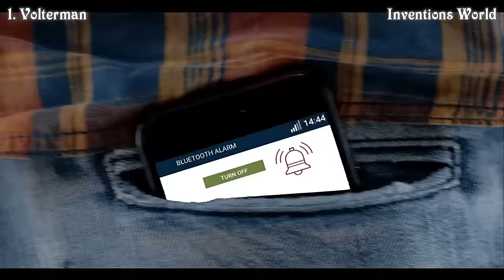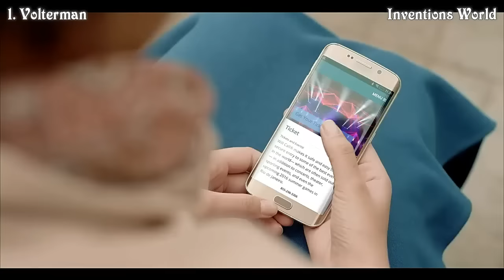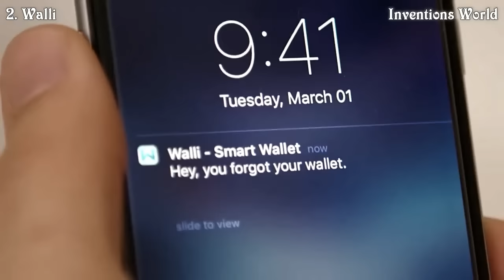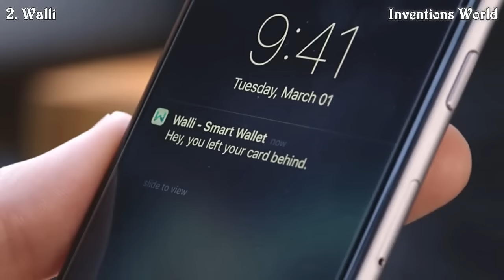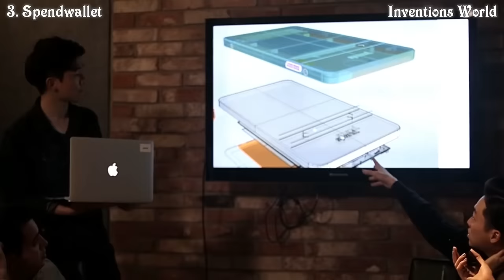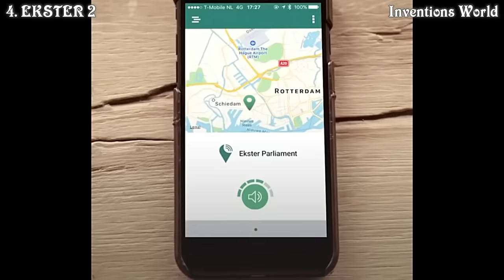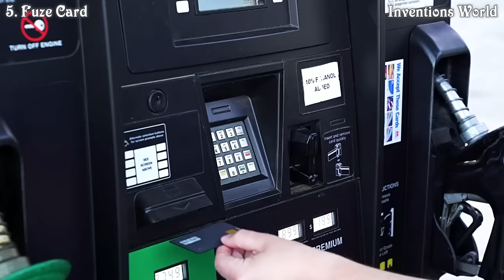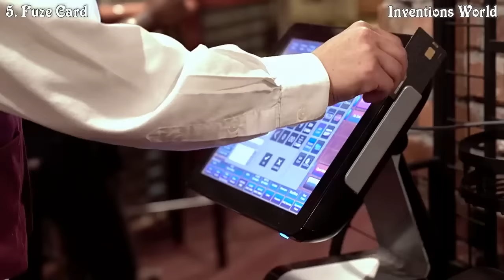7 Amazing Smart Wallets With Wifi Hotsopt, Wireless Charger,Solar Power, GPS Tracking & Many More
7 Amazing Smart Wallets With Wifi Hotsopt, Wireless Charger,Solar Power, GPS Tracking & Many More.

1. Volterman - World’s Most Powerful Smart Wallet
Built-in Powerbank, Distance Alarm, Global GPS Tracking, Worldwide WiFi Hotspot, Anti-Thief Camera.

2. Walli - The Smart Wallet
Never lose your wallet again, Walli will notify you when you leave it behind!

3. Spendwallet - No More Cards in Your Wallet
A cutting-edge smart wallet that digitally consolidates all your cards securely into one device.

4. EKSTER 2.0 - Ultra-slim Trackable Wallets
Ultra-slim solar-powered trackable wallets with quick card access at the click of a button.

5. Fuze Card: Your Whole Wallet in One Card
Secure, Slim, Convenient. Electronic Card with EMV Chip. Holds Up to 30 Credit, Debit, or Gift Cards

6. Swift - The World's First Rapid Access Wallet
The perfect wallet to access your money with a quick swipe of your thumb.

7. Dash Minimalist Travel Wallet
Carries everything you need, maintains a super slim profile and protects your passport w/ RFID.